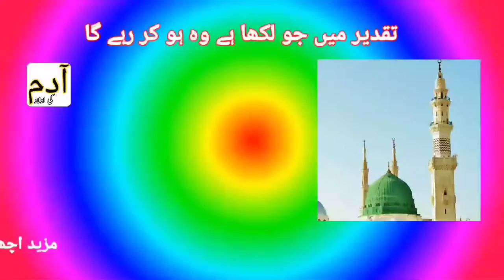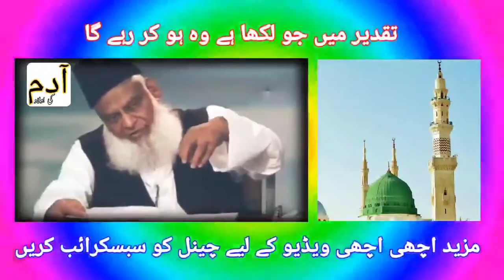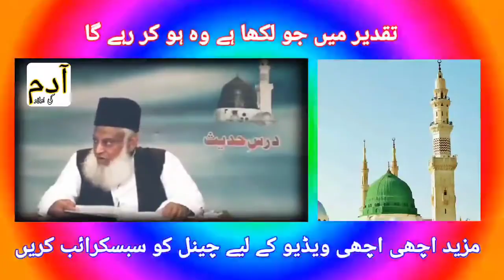Taqdeer By Dr Israr Ahmed I ALLAH Per Yaqeen I Life Changing Clip I تقدیر پر ایمان I Adam ki Aulad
Asslam o ALikum, Dr Israr Ahmed Sahb ka taqdeer aur tawakkul per bht hi khobsurat bayan plz watched and share to others Jazakallah Khair

Adam ki Aulad, This is a best channle of islmic intertainment | islamic bayanats | Hamds | Naats | Nazams & jamiat ulama islam defences.